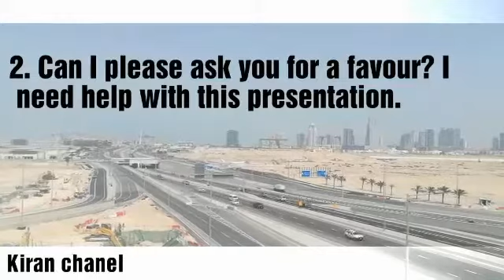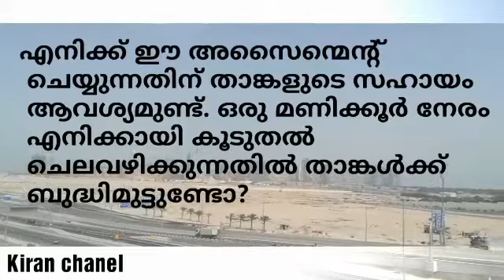എങ്ങനെയാണ് ഒരാളോട് സഹായം ആവശ്യപ്പെടുന്നത് എന്നുള്ള വ്യത്യസ്തമായ പലവഴികളിലൂടെ